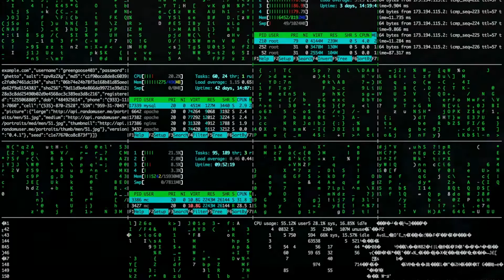Ramzoid - Electron [NCS Release]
Song: Ramzoid - Electron [NCS Release]
Music provided by NoCopyrightSounds

Follow NoCopyrightSounds
[Connect with NCS]
Copyright Free Music 🎧 No Copyright Music